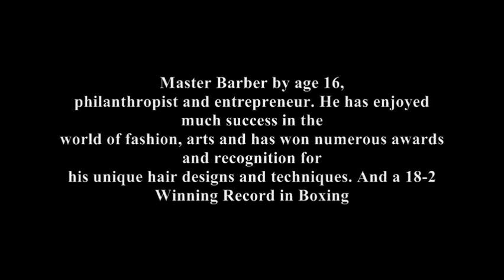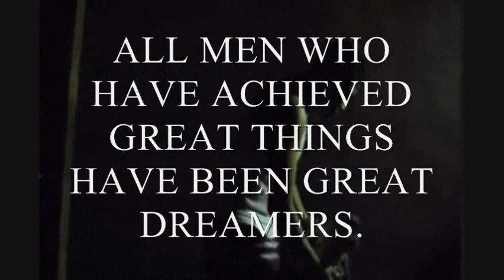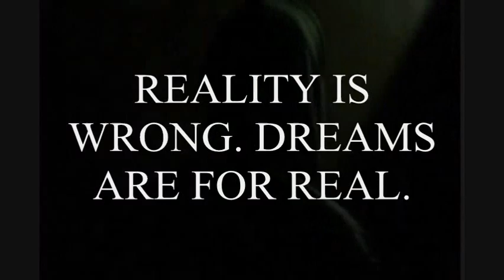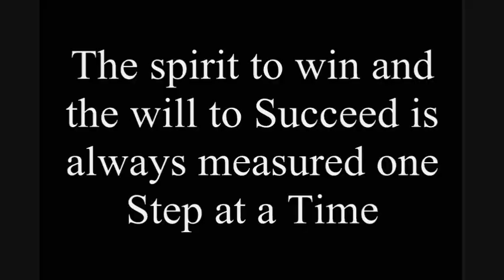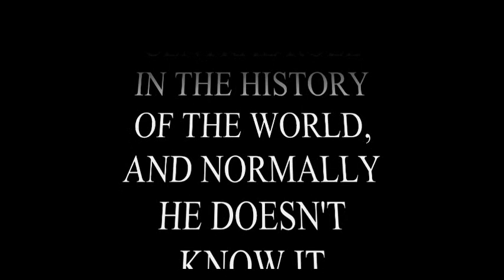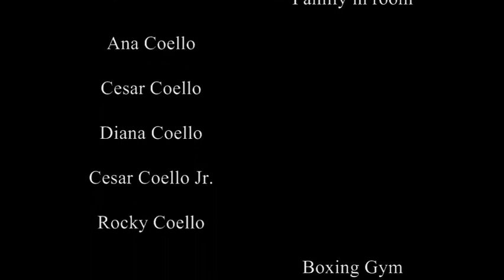nothing comes easy :ROCK DID IT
Rocky Coello (born Juan Carlos Coello November 19, 1984)
Born in Ecuador under meek conditions helped Rocky strive to achieve
much more for his family. Rocky found his two passions Boxing, and Barbering at the early age of 12
His ambition made him strive to go to the next level
Master Barber by age 16,
philanthropist and entrepreneur. He has enjoyed much success in the
world of fashion, arts and has won numerous awards and recognition for
his unique hair designs and techniques. And a 18-2 Winning Record in Boxing